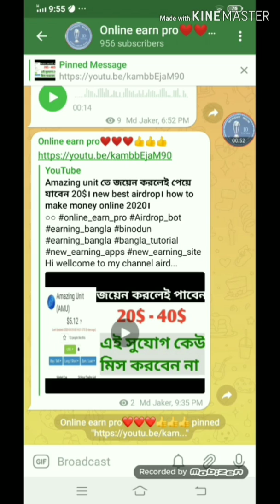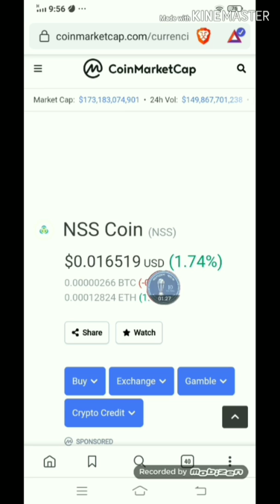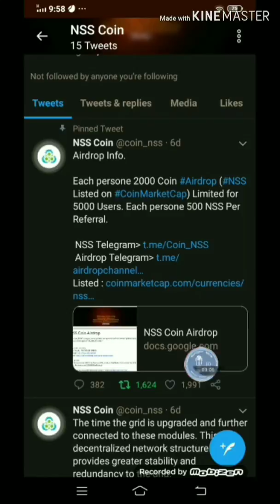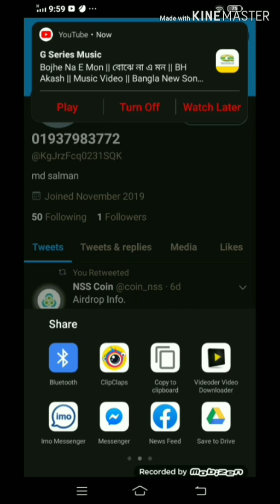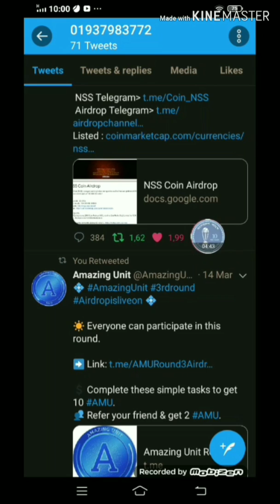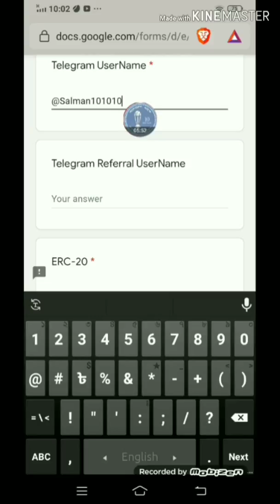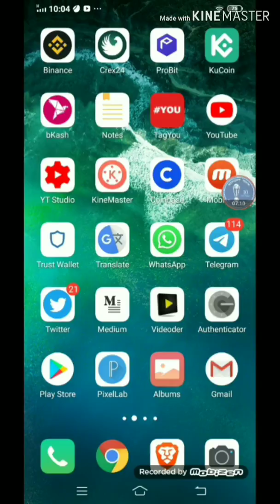join for earn 30$ coinmarketcap listed । তারা তারি একাউন্ট করুন। শুধু মাত্র 5000 member কে দেবে।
Telegram referral to username :: @Salman101010

tnx